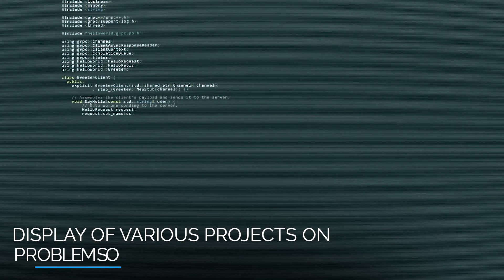The Palladian House| Educational Expo 2023|Barwah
Welcome to The Palladian House's YouTube channel! In this video, we'll give you a glimpse of what our school is all about. Our school is a place where students can thrive academically, socially, and emotionally. We believe in creating a safe and supportive learning environment where each student can reach their full potential. In this video, you'll get to see our state-of-the-art facilities, meet our dedicated teachers and staff, and hear from some of our amazing students. You'll also learn about our diverse range of programs and extracurricular activities, which allow students to explore their interests and develop new skills. We're proud of our school community and all the incredible things our students accomplish. We hope this video will give you a sense of what it's like to be a part of our school and inspire you to join us on this exciting journey.